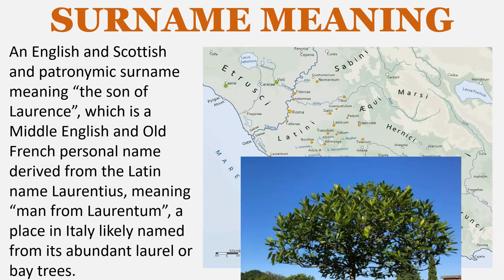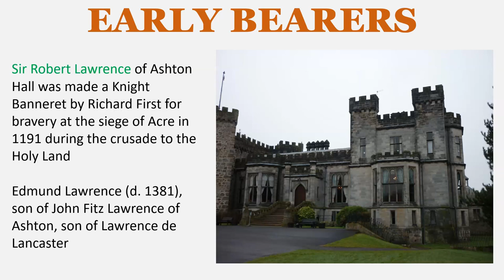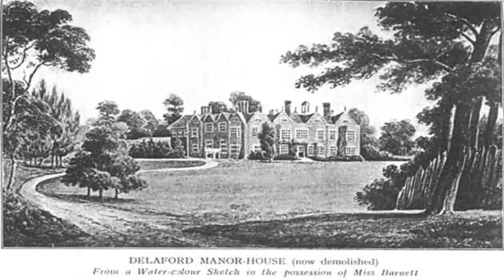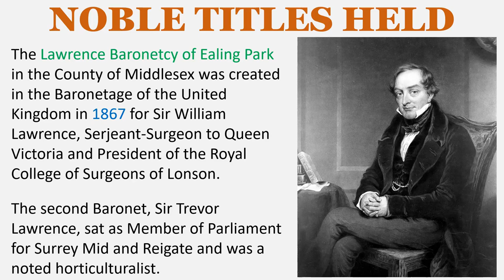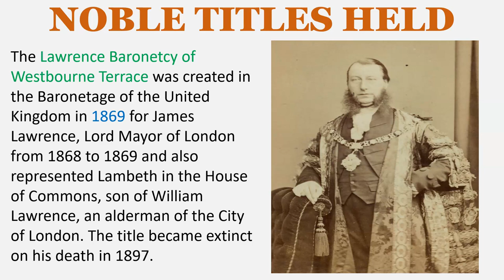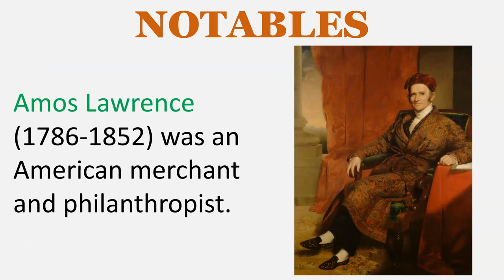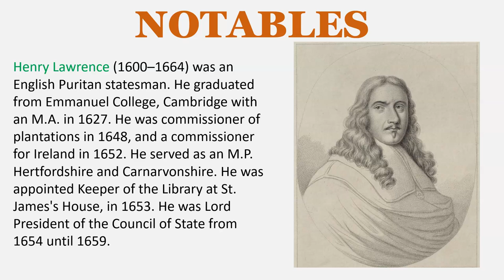Lawrence Surname History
SURNAME MEANING
An English and Scottish and patronymic surname meaning “the son of Laurence”, which is a Middle English and Old French personal name derived from the Latin name Laurentius, meaning “man from Laurentum”, a place in Italy likely named from its abundant laurel or bay trees.

The name was borne by a Christian saint who was martyred at Rome in the 3rd century AD; he enjoyed a considerable cult throughout Europe with consequent popularity of the personal name.

In England, Laurence, the second Archbishop of Canterbury, was revered as a saint after his death in AD 619.

EARLY BEARERS
Magister Laurentius – Glasgow – c. 1150
Gilbert Laueronce – Cambridgeshire – 1273
John filius Lawrence – Lincolnshire – 1273
Simon filius Lawrence – London – c. 1327

Sir Robert Lawrence of Ashton Hall was made a Knight Banneret by Richard First for bravery at the siege of Acre in 1191 during the crusade to the Holy Land

Edmund Lawrence (d. 1381), son of John Fitz Lawrence of Ashton, son of Lawrence de Lancaster

The Lawrence Baronetcy of Iver in the County of Buckingham was created a title in the Baronetage of England in 1628 for Sir John Lawrence, a wealthy London merchant who purchased stock in the Virginia Company, son of Thomas Lawrence (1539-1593), a goldsmith, son of Thomas Lawrence (c. 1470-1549), son of Arthur Lawrence Esq. (c. 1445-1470) who was seated at Priors Court, Olveston, Gloucestershire, son of Thomas de Lawrence (born c. 1410), a Member of Parliament who owned the estate of Yealand. The title became extinct on the death of the third Baronet, Sir Thomas Lawrence, Royal Governor of Maryland, in 1714.

The Lawrence Baronetcy of St Ives, Huntingdonshire, later the Woollaston Baronetcy, of Loseby (Lowesby Hall) in the County of Leicester was created in the Baronetage of Great Britain on in 1748 for Sir Edward Lawrence, an English politician who sat in the House of Commons, eldest son of Rev. Paul Lawrence, rector of Tangmere, co. Sussex.

The Lawrence Baronetcy of Lucknow was created in the Baronetage of the United Kingdom in 1858 for Sir Alexander Hutchinson Lawrence, in honor of his father, General Sir Henry Montgomery Lawrence, who died at the Siege of Lucknow in 1857, son of Lieutenant Colonel Alexander William Lawrence.

The Lawrence Baronetcy of the Army was created in the Baronetage of the United Kingdom in 1858 for Sir John Lawrence, former Viceroy of India, son of General Sir Henry Montgomery Lawrence. He was elevated to the peerage in 1869 as Baron Lawrence of the Punjab and of Greatly in the County of Southampton.

The Lawrence Baronetcy of Ealing Park in the County of Middlesex was created in the Baronetage of the United Kingdom in 1867 for Sir William Lawrence, Serjeant-Surgeon to Queen Victoria and President of the Royal College of Surgeons of Lonson. The second Baronet, Sir Trevor Lawrence, sat as Member of Parliament for Surrey Mid and Reigate and was a noted horticulturalist.

The Lawrence Baronetcy of Westbourne Terrace was created in the Baronetage of the United Kingdom in 1869 for James Lawrence, Lord Mayor of London from 1868 to 1869 and also represented Lambeth in the House of Commons, son of William Lawrence, an alderman of the City of London. The title became extinct on his death in 1897.

LANDED GENTRY
Lawrence of Sandywell Park, co. Gloucester, England
Lawrence of Lisreaghan, co. Galway, Ireland

NOTABLES
Lieutenant-General Sir George St Patrick Lawrence (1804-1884) was an officer in the British Indian Army.

Brigadier-General Charles Lawrence (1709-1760) was a British military officer who, as lieutenant governor and subsequently governor of Nova Scotia, is perhaps best known for overseeing the Expulsion of the Acadians, son of General Charles John Lawrence who served in Flanders.

Amos Lawrence (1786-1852) was an American merchant and philanthropist.

James Lawrence (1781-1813) was an officer of the United States Navy. During the War of 1812, he commanded USS Chesapeake in a single-ship action against HMS Shannon, commanded by Philip Broke. He is probably best known today for his last words, "Don't give up the ship!", uttered during the capture of the Chesapeake.

Major-General Stringer Lawrence (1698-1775) was an English soldier, the first Commander-in-Chief of Fort William.

Sir Soulden Lawrence, (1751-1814), Judge

Henry Lawrence (1600–1664) was an English Puritan statesman.

James Lawrence (1790/1791–1856), Mayor of Liverpool

EARLY SETTLERS
John Lawrence – New England – 1635
Maria Lawrence – New England – 1635
Richard Lawrence – Virginia – 1635
Dorothy Lawrence – 1635 – Expectation
Elizabeth Lawrence – 1635 – Expectation
John Lawrence – 1635 – Planter
Mary Lawrence – 1635 – Planter
William Lawrence – 1635 - Planter